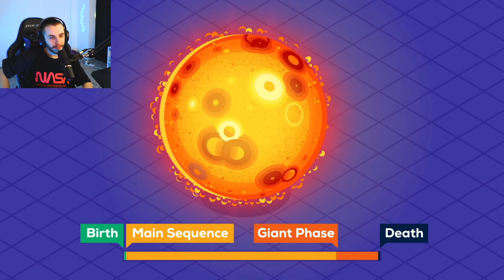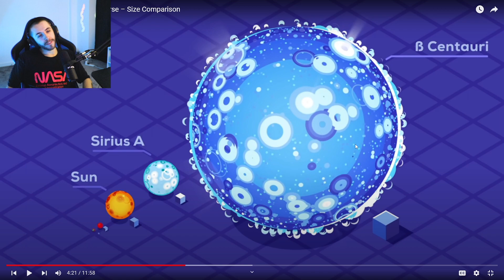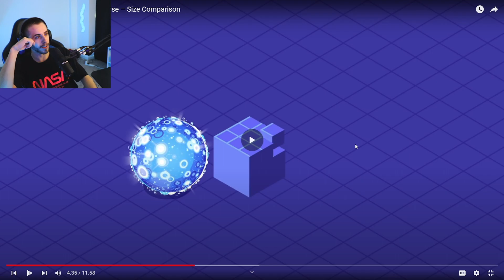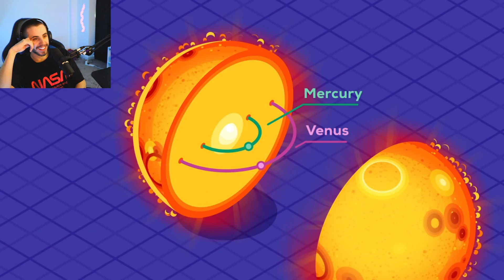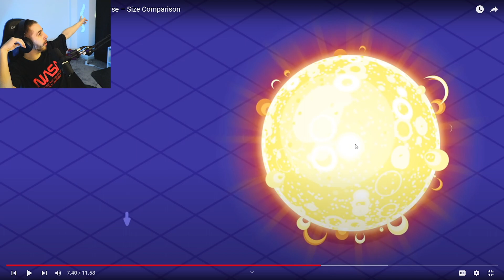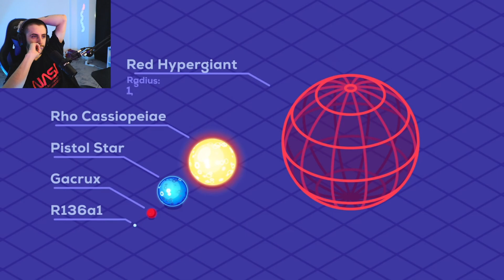The Largest Star in the Universe – Size Comparison - Kurzgesagt – In a Nutshell Reaction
The Largest Star in the Universe – Size Comparison